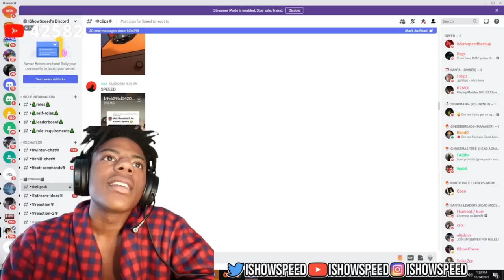IShowSpeed Reacts To Ronaldo Knowing HIM 😂